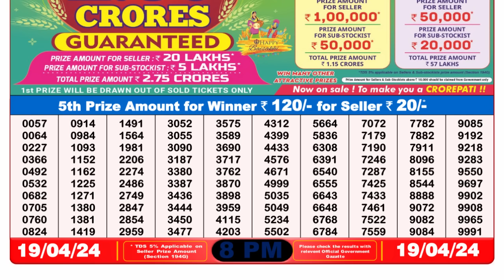🔴 Lottery Sambad Live 08:00pm 19/04/24 Evening Nagaland State Dear Lottery Result Pdf Download